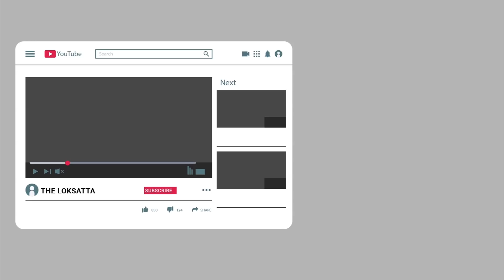Rajkot lady don Sonu Dangar threatened amreli SP Nirlipt Rai and PI | Viral Video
Ahmedabad lady don Sonu Dangar threatened amreli SP Nirlipt Rai and PI | Viral Video